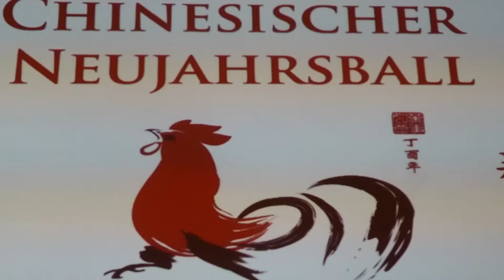Chinesischer Neujahrsball 2017 (Location-Sofiensäle-Vienna)